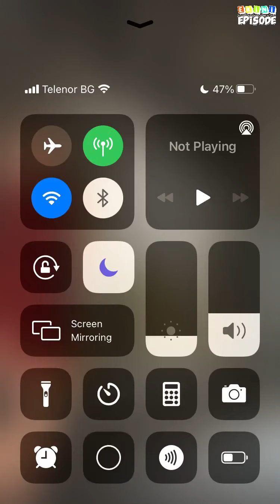Fight For Me - Episode 5 | Episode Choose Your Story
Aurelio Romano, the head of the Sicilian mafia, and Zara De Leon, known as the best assassin ever. Both join forces to defeat a mutual enemy. What will happen when doing so?

Credit: bee
Author's IG: @episode._bee